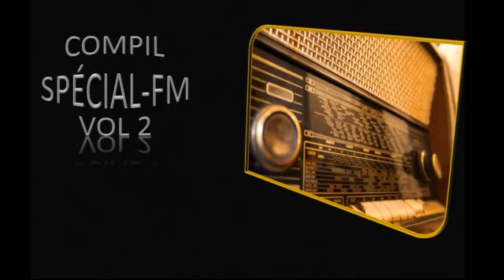Un jour viendra